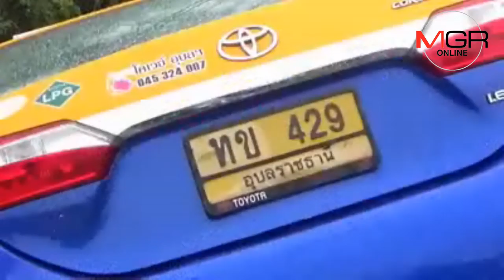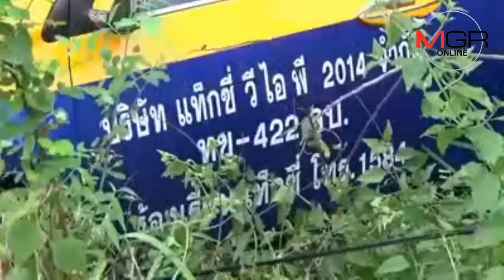สภาพอากาศแย่! อุบลฯ ฝนตกฟ้าปิดทำรถชน 3 คันรวด โชคดีไม่มีตาย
27/11/2018 สภาพอากาศแย่!อุบลฯฝนตกฟ้าปิดทำรถชน 3 คัดรวด โชคดีไม่มีตาย
อุบลราชธานี-สภาพอากาศฟ้าปิด มีฝนตกโปรยปราย ทัศนวิสัยการขับขี่แย่ ทำให้รถแท็กซี่ลื่นไถลตกถนน ก่อนมีรถตู้วิ่งมาชนซ้ำ เกิดเป็นอุบัติเหตุซ้ำซ้อน 3 คัน แต่โชคดีไม่มีคนเจ็บหรือเสียชีวิต